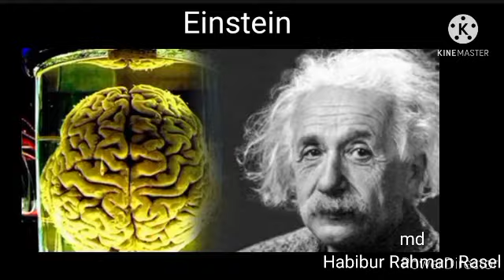how to speak English. how to win dream. english speaking. english speaker.